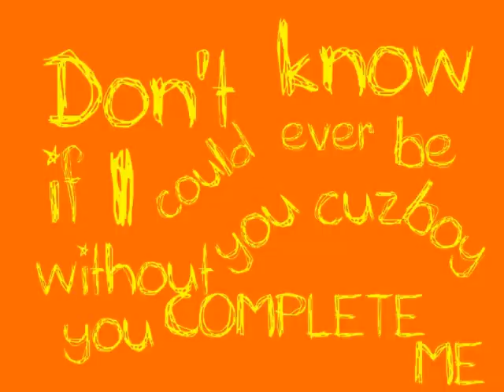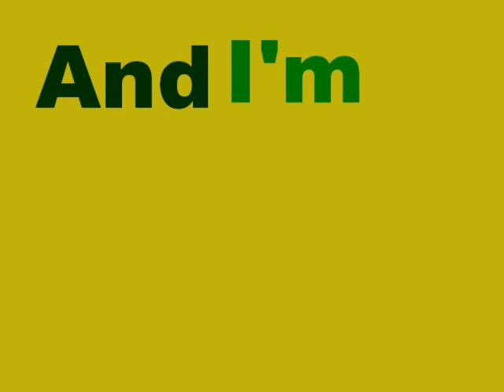Justin Bieber// Perfect Two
Cute song+cute boy=super cute video (: